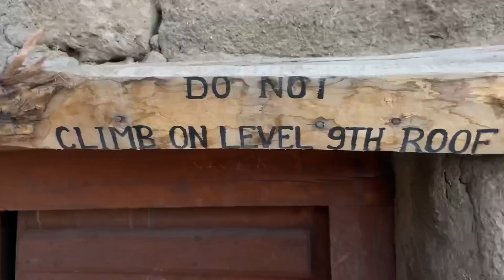Leh Palace | Noida 2 Ladakh Solo